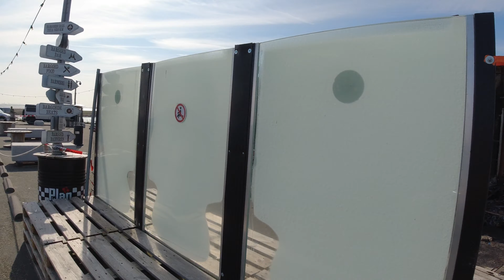Horeca zaak Bar Goed 24 april 2021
Update van het pand die afgebrand was vorige week , er komt in de toekomst een nieuwe Bar Goed en vooral nodig op deze top locatie van Hulst aan Zee.